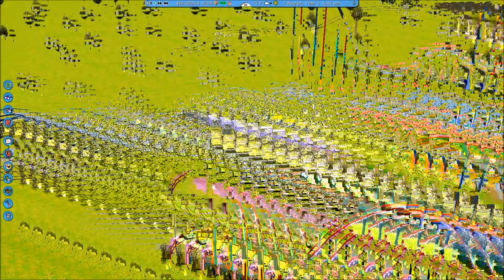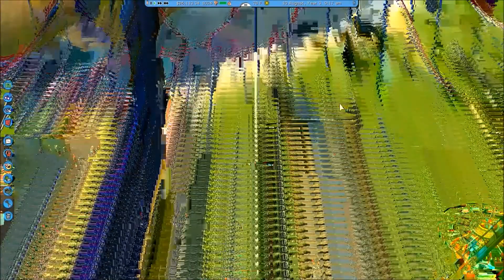RCT3 Platinum - The Next Big Theme Park - Season 2 - Episode 4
VVVVVVV      READ DESCRIPTION       VVVVVVV

What's good in the hood ladies and gentelmen?! Today I got another awesome video for you guys.

DON'T FORGET TO POST COMMENTS OF NAME IDEAS FOR THE RIDES IN MY PARK!

If you liked this video consider clicking the Ⓢ Ⓤ Ⓑ Ⓢ Ⓒ Ⓡ Ⓘ Ⓑ Ⓔ button for more crazy RCT3 videos!